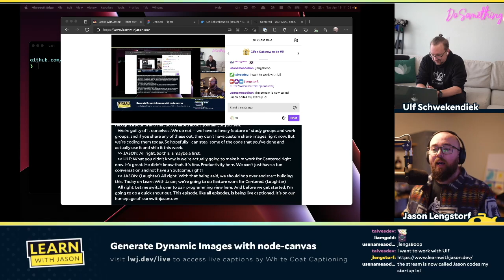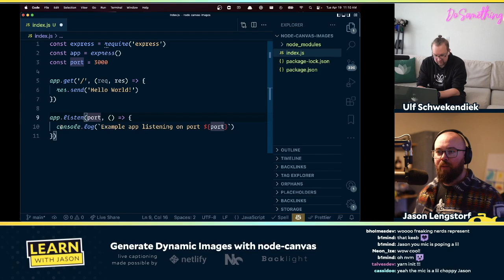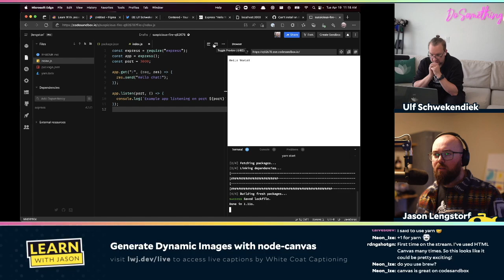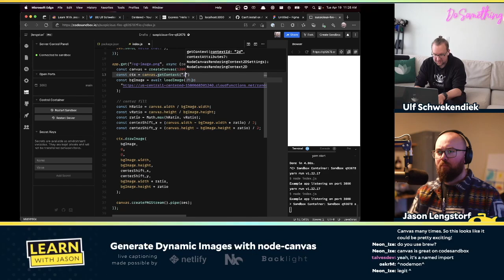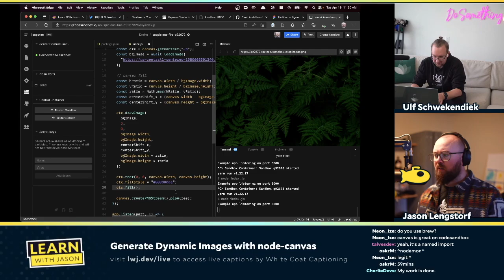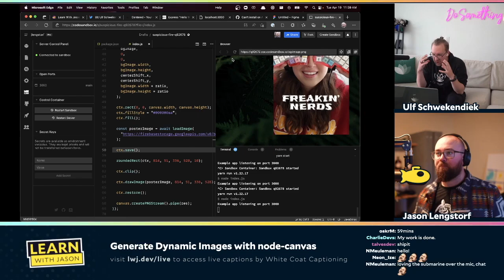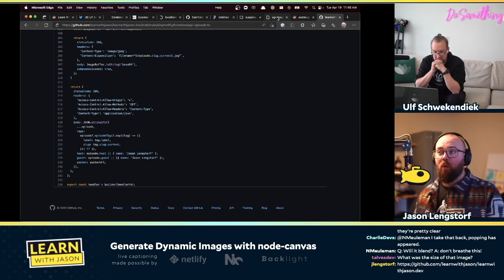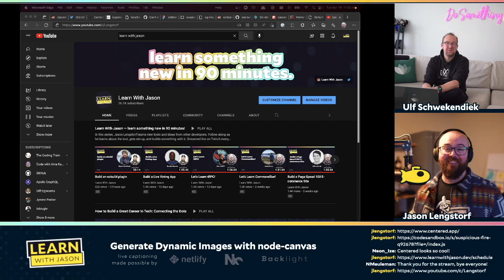Generate Dynamic Images with node-canvas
Creating dynamic images unlocks a whole world of powerful workflows. In this episode, Ulf Schwekendiek will teach us how to use node-canvas to create our own custom, dynamically generated images.

0:00:00 - Welcome
0:00:47 - Guest introduction
0:08:02 - Productivity in tech
0:23:16 - What’s Centered.app?
0:33:15 - Getting started wtih dynamic images
0:43:03 - Working with binaries for various Apple chipsets
0:52:08 - How to draw the image on screen
1:01:21 - Positioning the image
1:05:11 - Is this SVG or canvas?
1:08:59 - Comparing loading from a PNG
1:12:39 - Using Canvas to render text
1:14:40 - On-demand builders
1:17:50 - Where should people go to learn more about generating dymanic images?